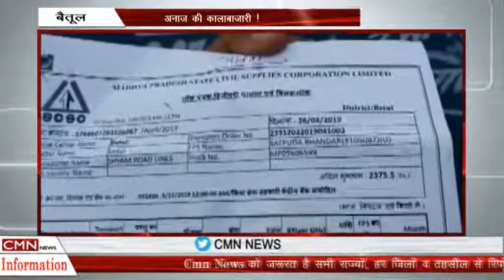बैतूल अनाज की कालाबाजारी !